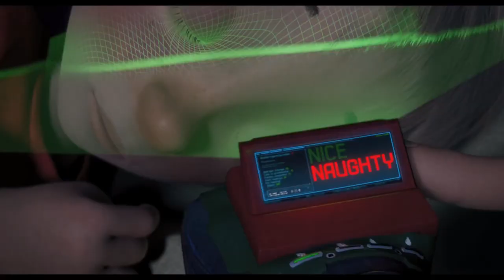Arthur Christmas : Official Trailer [HD]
Directed by:                  Sarah Smith
Produced by:             Steve Pegram

Executive Producers:    Carla Shelley
                                         David Sproxton
Written by:                  Peter Baynham
                                         Sarah Smith
Starring:                         James McAvoy
                                         Hugh Laurie
                                        Jim Broadbent
                                        Bill Nighy
                                        Imelda Staunton
                                        Ashley Jensen